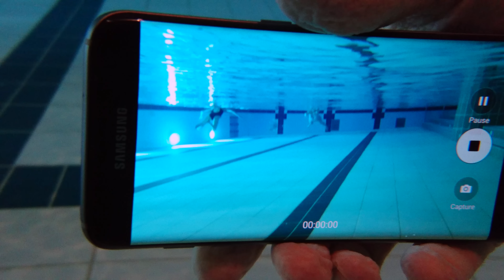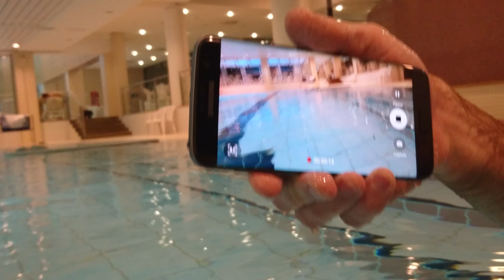Samsung Galaxy S7 Edge IP68 Wasserfest erklärt [4K UHD]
Samsung Galaxy S7 Edge ist komplett wasserfest bis 1,5 Meter tief und 30 Minuten lang dank der IP68 Zertifizierung. Diese besitzten auch die Z5 Serie von Sony, mit welchen ich das Video aufgezeichnet habe und sorry schon mal für den schlechten Sound! Das nasse Mikrofon ist leider nicht perfekt für Tonaufnahmen.